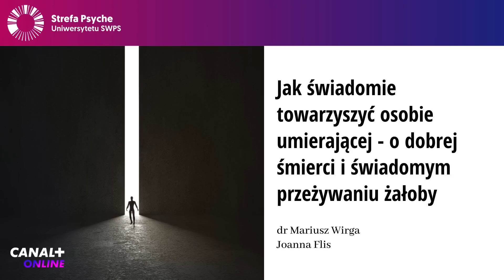Jak świadomie towarzyszyć osobie umierającej - o dobrej śmierci i świadomym przeżywaniu żałoby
Rozmowy o śmierci nie są łatwe - większość z nas boi się ostatecznego pożegnania z bliską osobą. Z perspektywy psychologicznej  bardzo ważne jest, aby oswajać się z tematem śmierci i w jej obliczu zadbać o potrzeby emocjonalne osoby umierającej. W zależności od kraju czy kultury ludzie radzą sobie z tym tematem w bardzo różny sposób. Doskonałym przykładem jest Meksyk, w którym radośnie celebruje się połączenie z osobami z zaświatów, z kolei w  Afryce często na pogrzeb wynajmuje się płaczki. W jaki sposób oswajamy się ze śmiercią w Polsce? Twórcy serialu Minuta Ciszy dostępnego na platformie CANAL+ online, postanowili przybliżyć realia branży funeralnej w naszym kraju, oswajając jednocześnie widza z procesem umierania. A co na ten temat mówi nauka? W jaki sposób przebiega proces umierania? Jakie emocje najczęściej towarzyszą osobie umierającej? Czego oczekują chorzy i ich najbliżsi w ostatnich dniach życia? Jak towarzyszyć bliskiej osobie w procesie umierania? W jaki sposób pożegnać się z osobą umierającą? Jak przez lata zmieniało się podejście do śmierci, procesu umierania i żałoby w Polsce? Na te i wiele innych pytań odpowie dr Mariusz Wirga, dyrektor medyczny programu PsychoSocial Oncology w Instytucie Onkologii im. Malcoma Todda w Long Beach w Kaliforni. Spotkanie poprowadzi Joanna Flis, psycholożka kliniczna i zdrowia.

dr Mariusz Wirga - dyrektor medyczny programu PsychoSocial Oncology w Instytucie Onkologii im. Malcoma Todda w Long Beach w Kalifornii. Autor i współautor książek, rozdziałów, artykułów naukowych i popularnych, zasiada w Radzie Doradców Narodowego Stowarzyszenia Terapeutów Poznawczo-Behawioralnych. Opracował i prowadzi Beat the Odds, kompleksowy poznawczo-behawioralny program interwencji psychoonkologicznych dla pacjentów i ich rodzin.

Joanna Flis – psycholożka kliniczna i zdrowia, certyfikowana specjalistka psychoterapii uzależnień, absolwentka Uniwersytetu SWPS. Przez wiele lat pracowała z osobami współuzależnionymi oraz z syndromem DDA w Wojewódzkim Ośrodku Psychoterapii Uzależnień i Współuzależnienia oraz w Poradni Uzależnień. Aktualnie prowadzi pracownię pomocy psychologicznej. Psychoterapeutka systemowa w trakcie certyfikacji oraz pedagożka. Doktorantka na Uniwersytecie Szczecińskim, gdzie prowadzi badania naukowe na temat funkcjonowania osób uzależnionych. Współpracuje z Fundacją Dbam o Mój Z@sięg oraz Ośrodkami Doskonalenia Zawodowego Nauczycieli, prowadząc szkolenia i warsztaty. Autorka licznych publikacji z zakresu zdrowia psychicznego.

Podcast powstał we współpracy z CANAL+ online z okazji premiery serialu “Minuta Ciszy”, pierwszego polskiego serialu pokazującego zaplecze branży funeralnej.

Strefa Psyche Uniwersytetu SWPS to projekt popularyzujący wiedzę psychologiczną na najwyższym merytorycznym poziomie oraz odkrywający możliwości działania, jakie daje psychologia w różnych sferach życia zarówno prywatnego, jak i zawodowego. Projekt obejmuje działania online, których celem jest umożliwienie rozwoju każdemu, kto ma taką potrzebę lub ochotę, niezależnie od miejsca, w którym się znajduje. Więcej o projekcie

Interesujesz się psychologią? Dołącz do nas w grupie Strefy Psyche Uniwersytetu SWPS